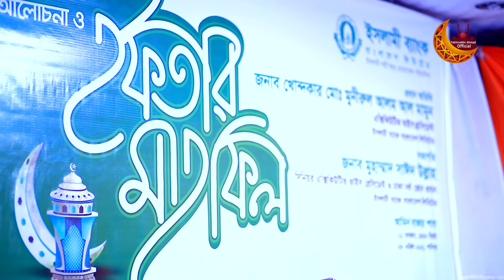কুরআনময় হউক রামাদান । মাওলানা ফখরুদ্দিন আহমাদ । New lecture By Maulana Fakhruddin Ahmad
Fakhruddin Ahmad Official
Recorded by:
Tafsir TV